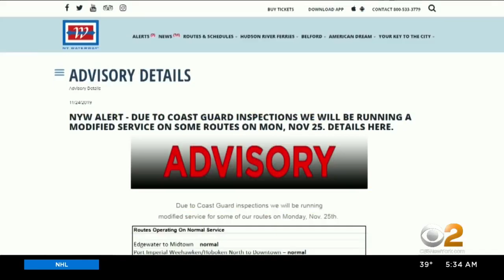Commuter Alert For NY Waterway Ferry Riders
New York Waterway says customers should expect delays this morning after 15 ferries were suspended over failed safety inspections. CBS2's Jenna DeAngelis has the details.